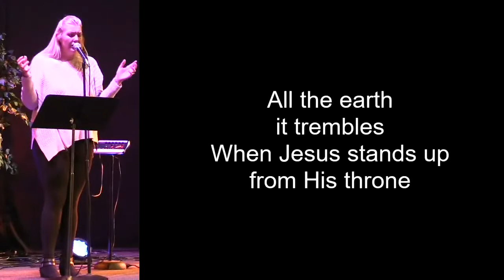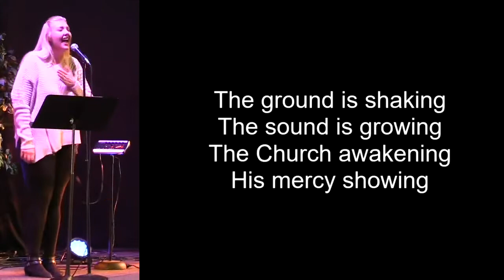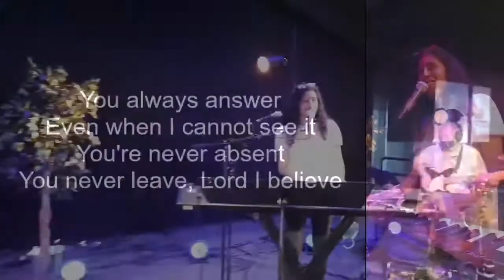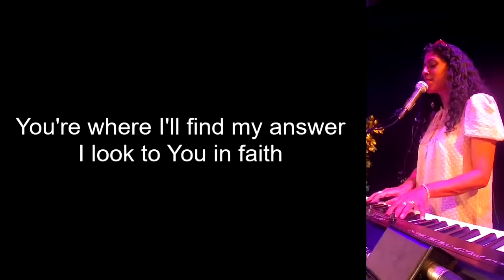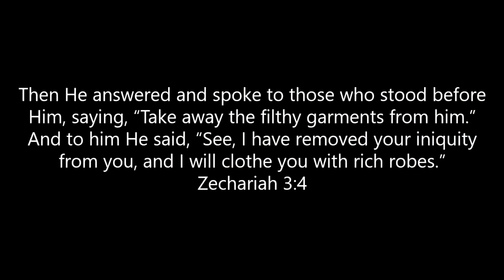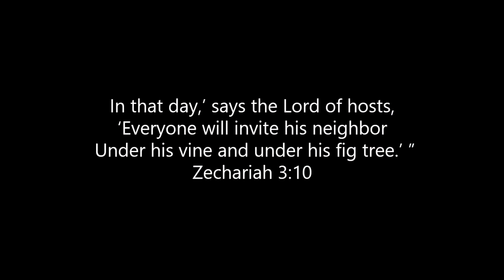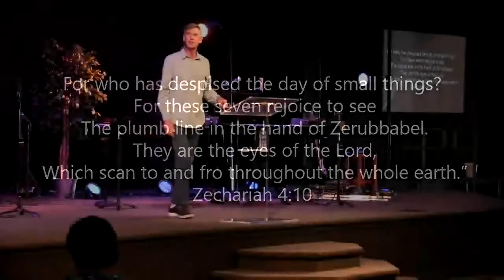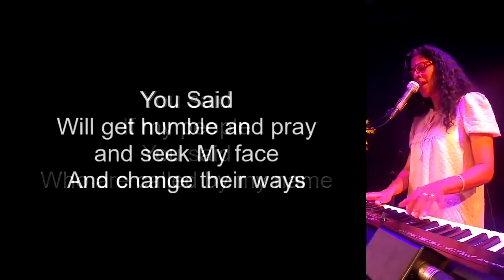Jubilee Church at Home | Jesus Appearing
Something so wonderful has happened and is happening in our midst. Jesus appears with new forgiveness, grace, and healing for all. Steve Dittmar will testify how our Lord Jesus Christ is revealing Himself and what He is doing.

Steve Dittmar’s Books: